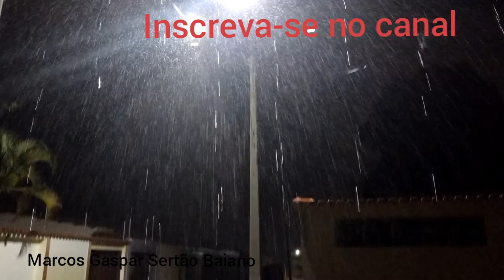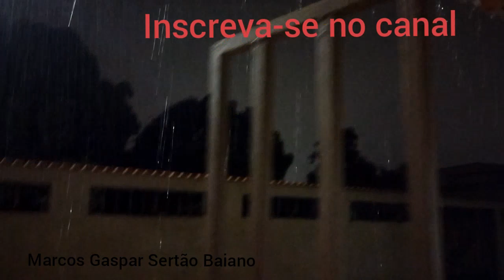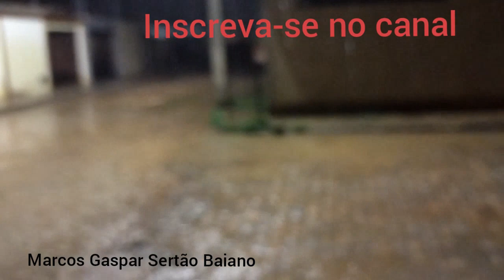Chuva com ventos na região de Irecê Bahia. muitachuva nabahia noite.